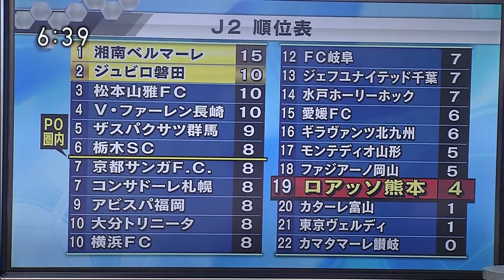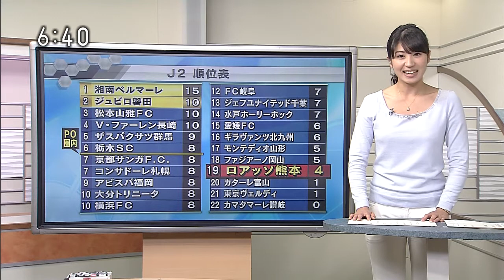2014/03/31 クマロク！ロアッソコーナー 池谷社長インタビュー